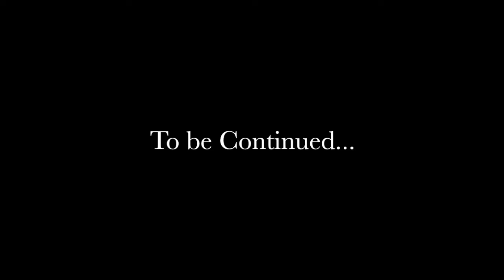El Chato - I Got The Plug (Official Music Video)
I GOT THE PLUG - El Chato

FOLLOW THEREALELCHATO ON SOCIAL MEDIA !!